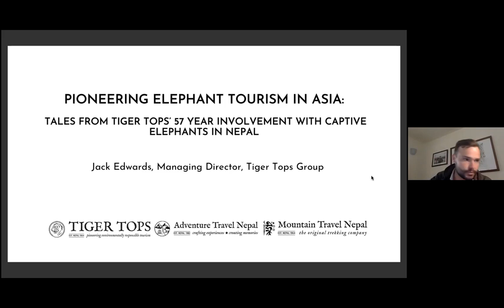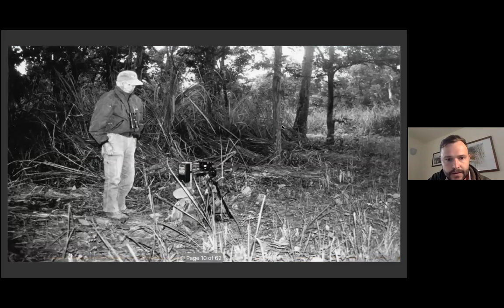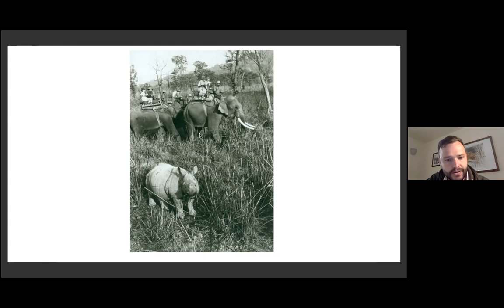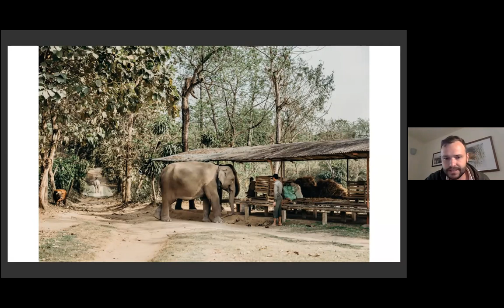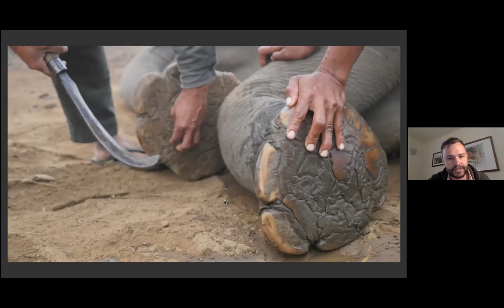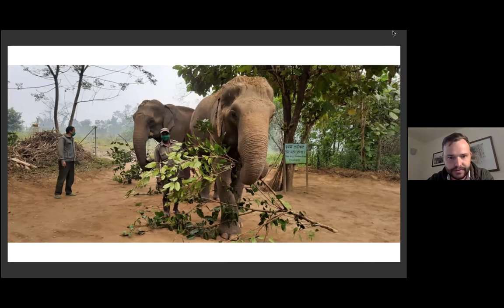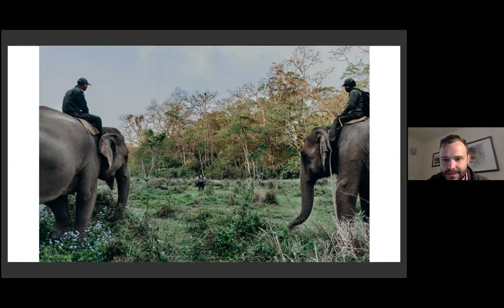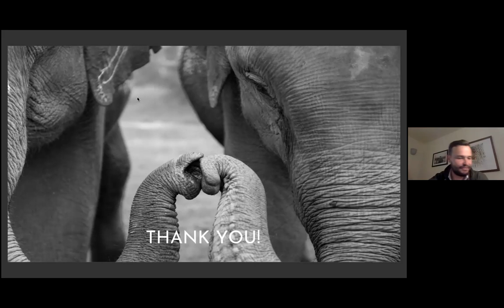Pioneering Elephant Tourism: Tiger Tops' 57 year Involvement with Captive Elephants in Nepal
Jack Edwards, Managing Director Tiger Tops Group will talk us through the company's (and his family's) history with elephants in Nepal and their current status.